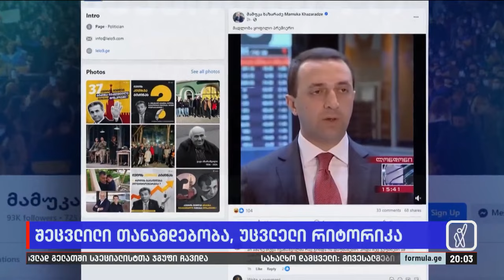ღარიბაშვილის შეცვლილი თანამდებობა და უცვლელი რიტორიკა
▪️ ღარიბაშვილის შეცვლილი თანამდებობა და უცვლელი რიტორიკა — „ოცნება“ აგრესიულ კამპანიას აძლიერებს